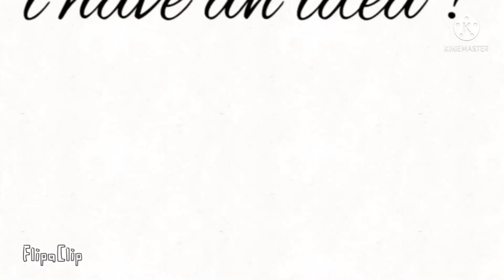No mercy // meme// ft: tommyinit